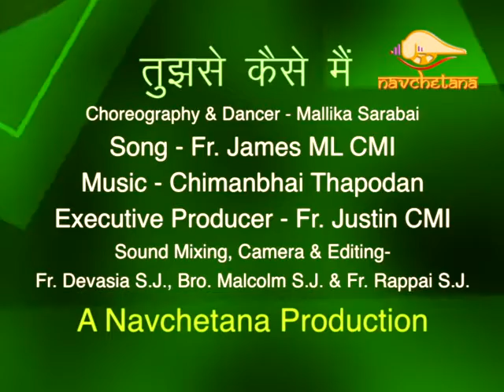christian devotional dance by Mallika Sarabhai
Dance by Mallika Sarabhai on Mother Mary